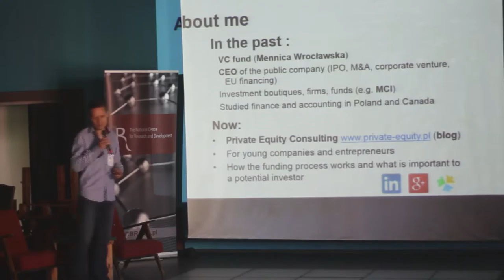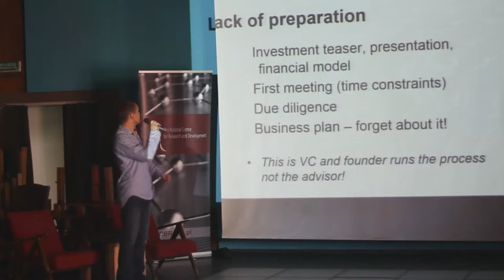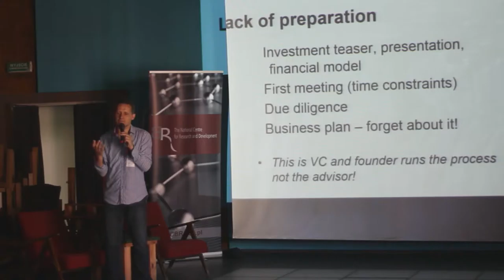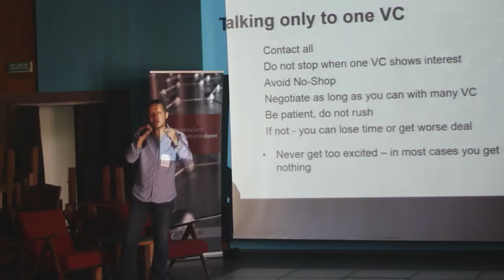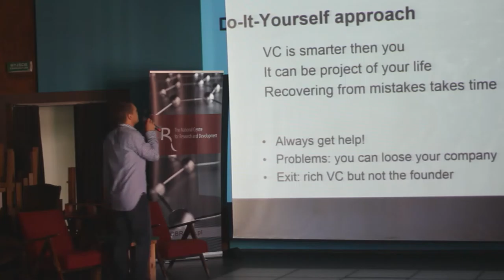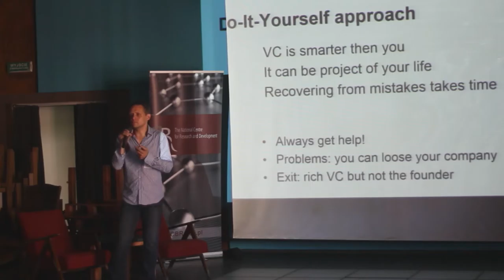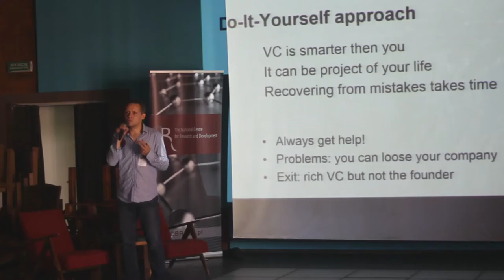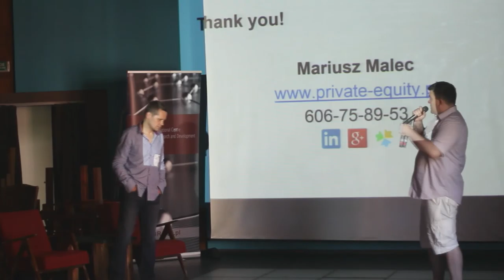Mariusz Malec Founder, Managing Partner of Private Equity Consulting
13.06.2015